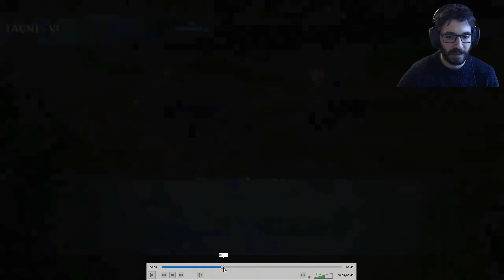VANDER è WARWICK ? 🔥👓 Arcane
Vander di Arcane è Warwick di League of legends prima di trasformarsi? Oggi vediamo perchè potrebbe essere così.

UN GRAZIE AGLI ABBONATI:
Big Daddy
TizioKaioh
Carmine Flagiello
Domingo - Tao Games